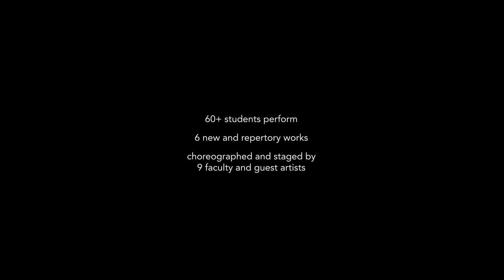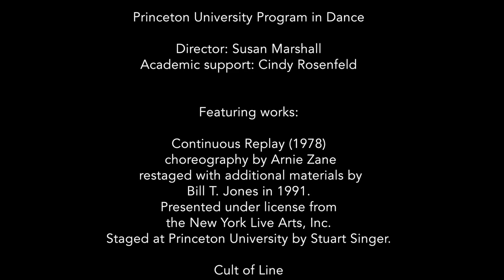Students prepare for Princeton Dance Festival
All semester, professional choreographers and more than 60 Princeton students have been preparing for the annual Princeton Dance Festival, which takes place Dec. 4-6 at the Berlind Theatre at McCarter Theatre Center. (Video by the Lewis Center for the Arts)